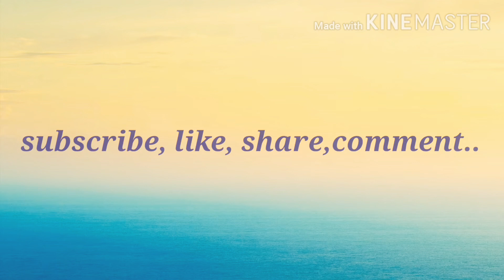Chettinad egg gravy 🤤🤤so tasty yummy sidish for every thing in restaurant style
This video contain tasty spicy Chettinad egg gravy in tamil
* 2-big onion
*3-tomato
*salt as you need
* chilli powder-1 spoon
*boiled egg-6
*chicken 65 powder-1 spoon